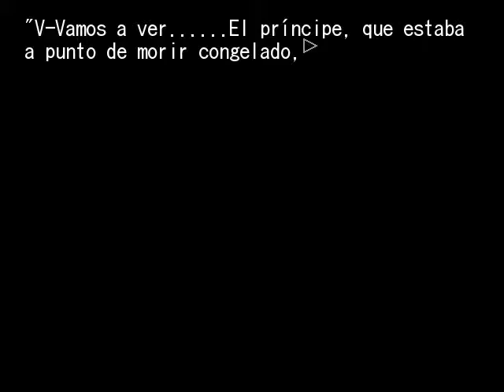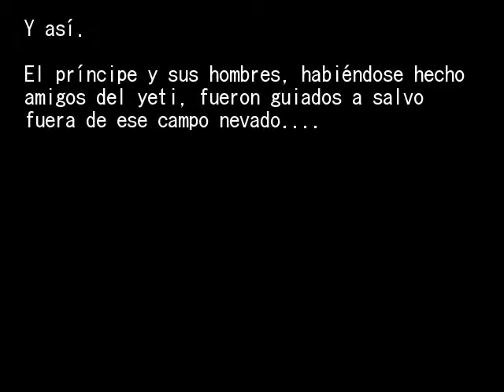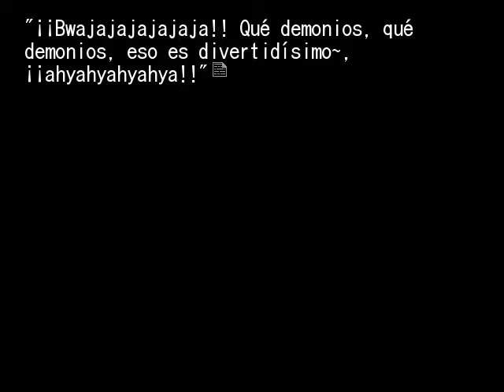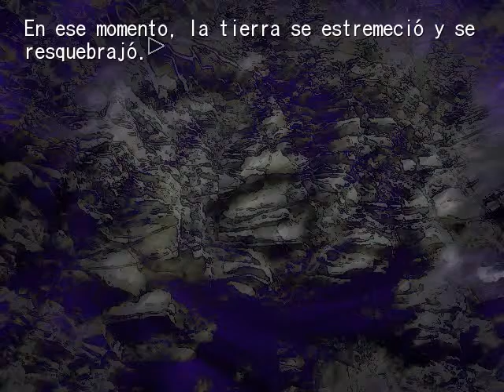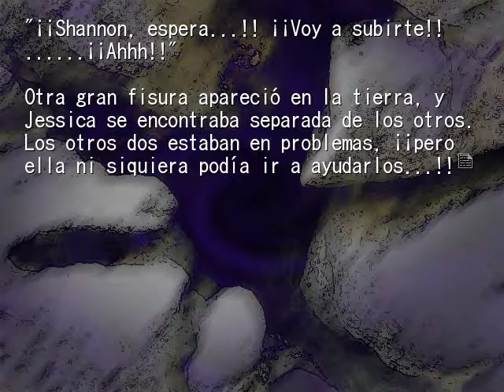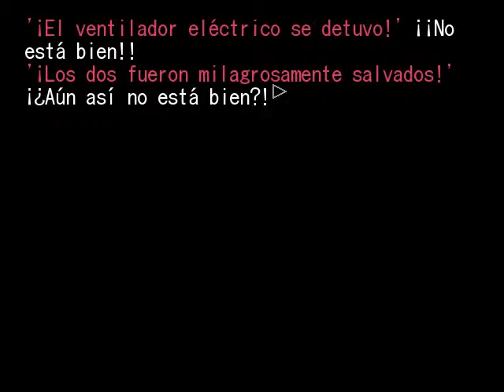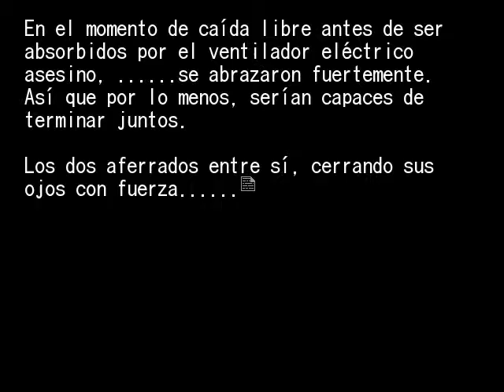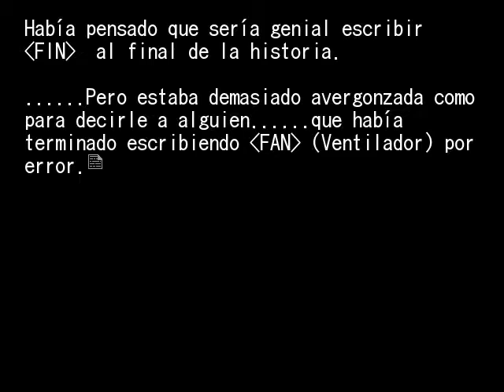JESSICA Y EL VENTILADOR ELECTRICO ASESINO PT2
Full UMINEKO NO NAKU KORO NI HANE Gameplay
En Español.

Atte:
LAMBDADELTO